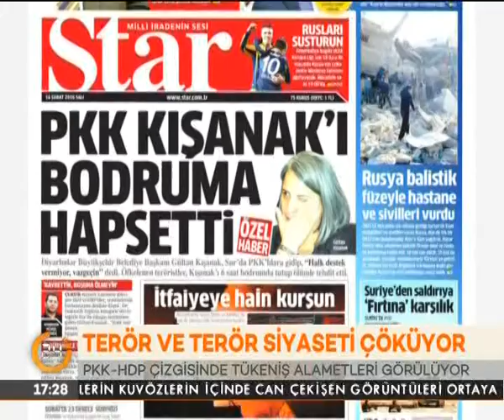merve türkay moderatör 24tv